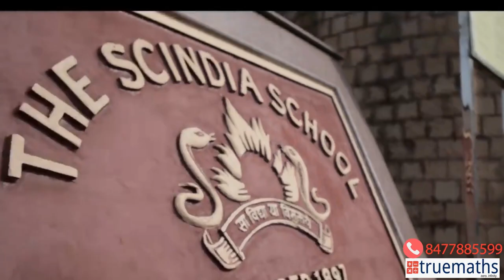Famous alumni of the top boarding schools of India || Doon school | welhams school | scindia school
Famous alumni of the top boarding schools of India || Doon school | Welham girls school | Scindia school famous alumni of the top international schools of India || Doon school | welhams school |
Residential school alumni.
Boarding school alumni.
Doon school alumni.
Lawrence school Sanawar alumni.
Welham Girls school alumni.
Mayo college alumni.
Lawrence school Sanawar admission.
Welham Boys school alumni.
Welham Boys school admission.
Famous alumni of the best boarding schools.
Famous alumni of international schools of india.
maths
scindia school, Gwalior.
doon school, Dehradun.
Famous alumni of top boarding schools
doon school dehradun
the lawerence school
mayo college
welhams girls school
amitabh bachan school
sanjay dutt school
kareena kapoor school
salman khan school
saif ali khan school
the scindia school
Famous alumni of boarding school
Indian celebraties who went to boarding schools
boarding school in Dehradun
boarding school in Mussoorie
boarding school in Nainital
actors school
Doon school alumni
boarding school alumni
st Lawrence sanawar school alumni.
best boarding school in india
boarding school
residential school alumni
international school alumni
alumni of boarding school
math

Famous alumni of the top boarding schools of India, Doon_school, welhems_school,scindia_school.

We are the best channel for all solutions of class 7, class 8, class 9, class 10, class 11, class 12. We provide the best video solutions for maths on all youtube...